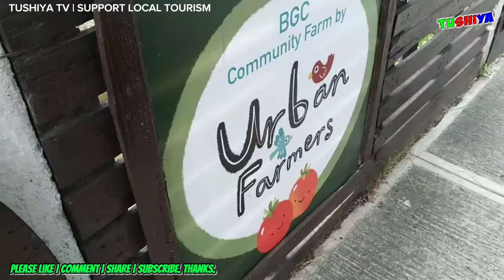BGC Community Farm